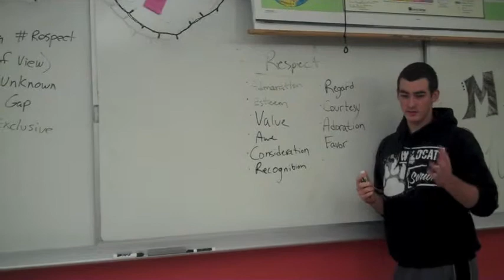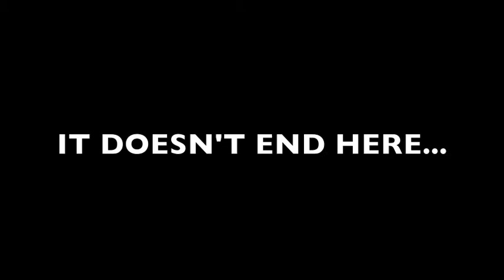Wilsonville HS Respect Week